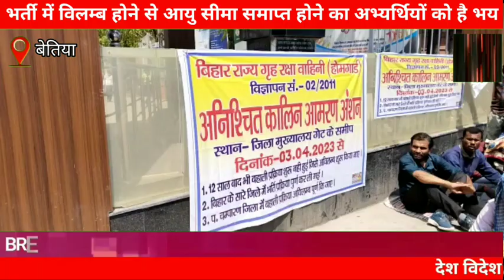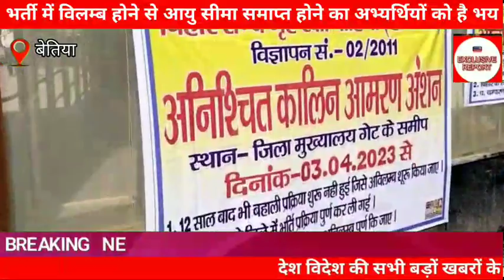होम गार्ड के अभ्यर्थियों की 12 वर्षों से शारीरिक जांच प्रक्रिया नहीं कराए जाने को लेकर आमरण अनशन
भर्ती में विलम्ब होने से आयु सीमा समाप्त होने का अभ्यर्थियों को है भय

प्रशासन द्वारा झूठे आश्वासन देकर गुमराह करने व भविष्य के साथ खिलवाड़ का लगाया आरोप

बिहार गृह रक्षा वाहिनी पश्चिम चंपारण के बैनर तले गृह रक्षा वाहिनी के अभ्यार्थियों ने शारीरिक जांच की कार्यवाही तत्पश्चात नियुक्ति की मांग को लेकर समाहरणालय गेट पर आमरण अनशन शुरू कर दिया है।

आंदोलनकारियों ने जिलाधिकारी को ज्ञापन देकर पिछले करीब 12 सालों से लंबित गृह रक्षा वाहिनी नियुक्ति की प्रक्रिया को शीघ्र ही चालू कर शारीरिक जांच शुरू कर नियुक्ति करने की मांग किया है। ज्ञापन में कहा गया है कि वर्ष 2011 में प्रकाशित विज्ञापन के अनुसार अभ्यार्थियों से आवेदन ले लिया गया और उसकी जांच प्रक्रिया भी पूरी कर ली गई लेकिन आज तक शारीरिक जांच प्रक्रिया नहीं पूरा किया जा सका तथा रोस्टर भी तैयार नहीं किया जा सका जबकि बिहार के अन्य जिलों में सभी प्रक्रिया पूरी करते हुए रोस्टर भी तैयार कर लिया गया है।

जिसको लेकर अभ्यर्थियों के द्वारा वर्ष 2011 से भर्ती कराने हेतु जिलाधिकारी, बेतिया और जिला समादेष्टा के कार्यालय का चक्कर लगाया जा रहा है, लेकिन 12 वर्षों के बाद भी भर्ती होगी या नहीं, किसी भी अधिकारी के द्वारा ठोस जानकारी नहीं दिया जा रहा है। वहीं अभ्यर्थियों की आयु सीमा समाप्त होने के कगार पर है जिससे उनमें उदासीनता और आक्रोश भी है। जब 27 फरवरी 2023 को बेतिया, बगहा के अभ्यर्थियों द्वारा जिलाधिकारी के समक्ष आमरण अनशन पर बैठे तो जिला समादेष्टा, बिहार गृह रक्षा वाहिनी, पश्चिम चम्पारण के द्वारा प्रेस विज्ञप्ति निकाली गई और अपर समाहर्ता व अनुमंडल पदाधिकारी, सदर के द्वारा आश्वासन मिला था कि 15 मार्च से 25 मार्च के बीच जांच परीक्षा हेतु तिथि का प्रकाशन की सूचना प्रकाशित कर दी जाएगी। पर सिर्फ गुमराह करते हुए कोरा आश्वासन देकर हजारों अभ्यर्थियों के भविष्य के साथ खिलवाड़ किया जा रहा है। जिसको लेकर एक बार फिर पश्चिम चम्पारण के जिलाधिकारी कुंदन कुमार से तत्काल शारीरिक जांच प्रक्रिया के संबंध में कार्यवाही करने की मांग की है।

आमरण अनशन पर बैठने वाले अभ्यर्थियों में मनोज कुमार आदित्य पांडे बसंती कुमारी देवनाथ मृत्युंजय कुमार संदीप कुमार सुजीत राय आदि शामिल थेnews9times